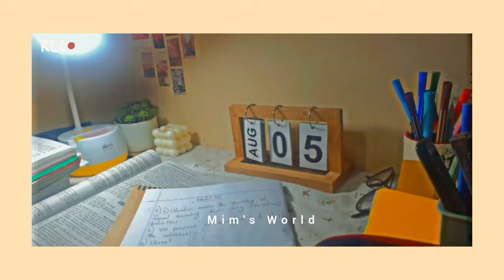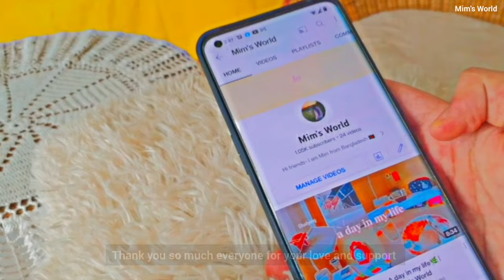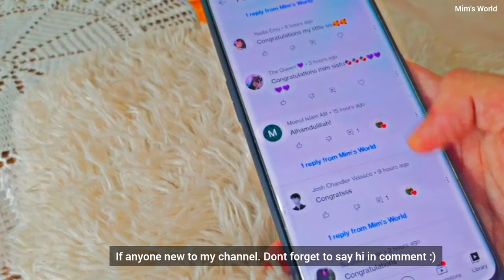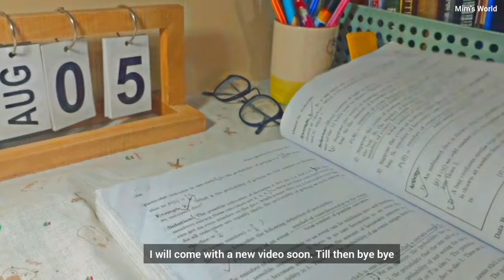Study Vlog📒+A day in my life🌿 | Bangladesh 🇧🇩 | Mim's World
Bangladesh 🇧🇩 | Mim's World

Hello everyone,
How are you all? I hope you will like today's vlog🤗 Dont forget to leave a comment💗

🌿Frequently asked questions :
/My Full name - Jannatul Haque Mim
/What i do - I am a student of Grade 9
/Where do you live - Bangladesh
/Do you read in English version? - Yes, I am

//Samsung A12
//Inshot and picsart